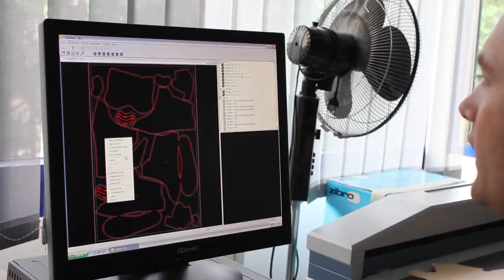Viaggio alla scoperta di LOWA: il modello Expedition 8000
Intervista ad Hansi Schmid, responsabile sviluppo tecnico LOWA, che illustra il modello di scarpone da 8.000 "Expedition 8000"